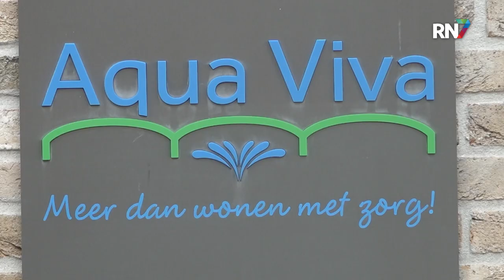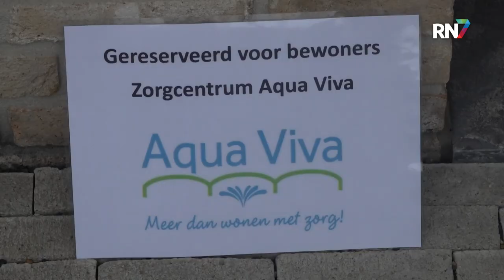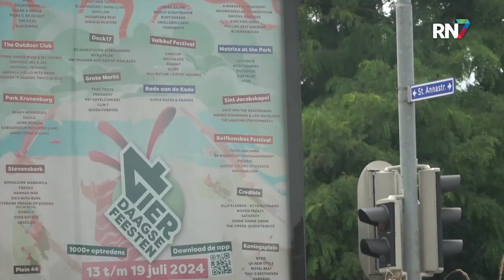Bewoners Aqua Viva markeren alvast plekje aan Via Gladiola || RN7 REGIONIEUWS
En de stad begint zich langzaam aan klaar te maken voor de 4Daage. De eerste borden zijn al te zien, de wandelaars pakken hun laatste training mee en ook de toeschouwers zijn er al volop mee bezig. Zo ook het zorgcentrum Aqua Viva.